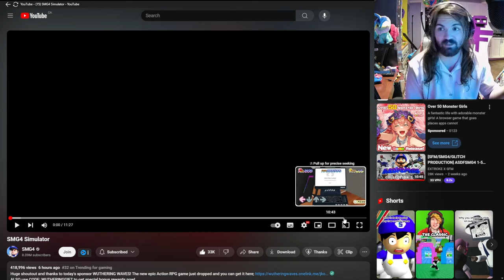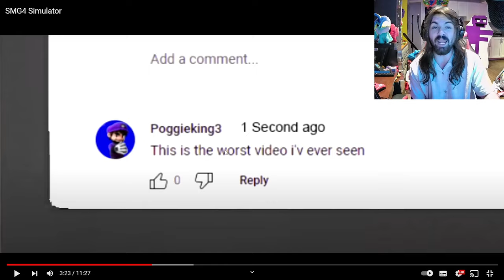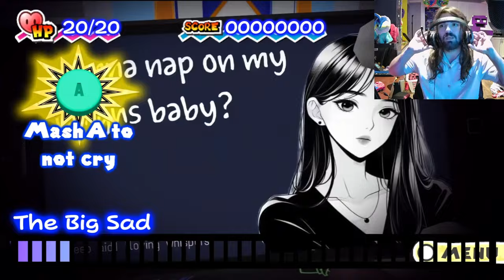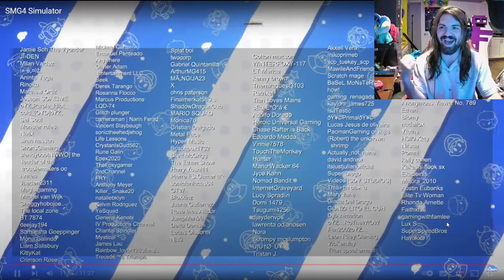HOLY COW SAIKO IS BACK!!! - SMG4 Simulator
HAPPY BIRTHDAY SMG4!